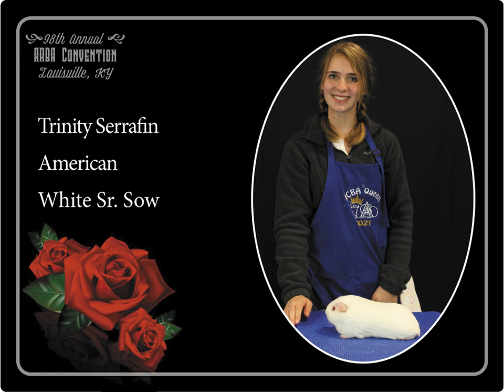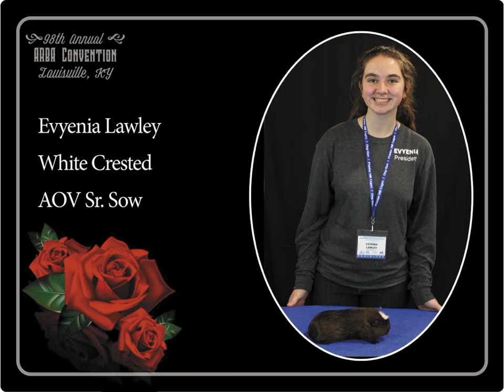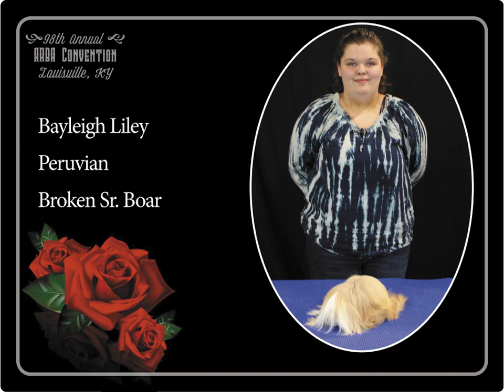2021 BIS Cavy - Youth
2021 ARBA Convention Best in Show - Cavy Youth